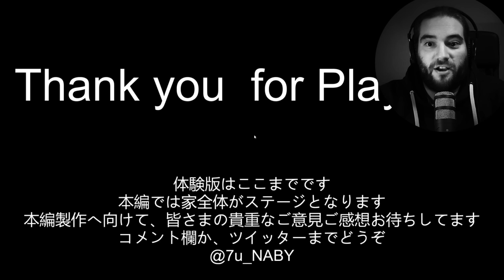Lass das Licht im Badezimmer an! Bathroom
Bathroom Indie Horror Game Gameplay Deutsch/German

COMMUNITY

Schauerland horror lets play und horror games deutsch. Dieses horror lets play german sind die besten horror spiele 2020, horror spiele deutsch.
let's play horror und horror lets play deutsch wie horror games.